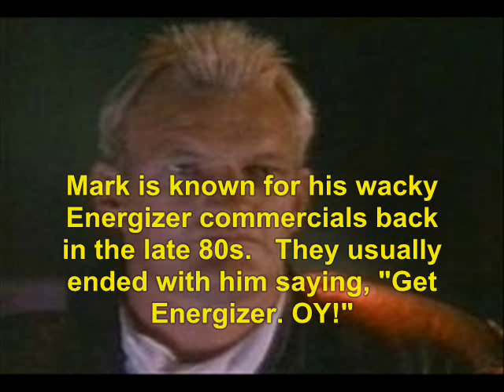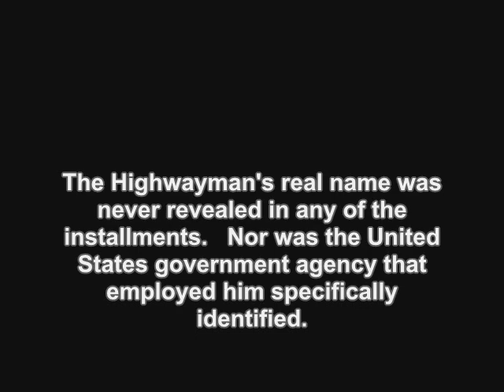The Highwayman (1987): Where Are They Now?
find out what ever happen to the 1987 tv show, The Highwayman